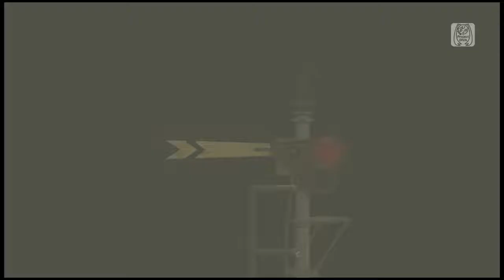【PS4 DIVA FT】1925【初音ミク：スイムウェアB（ディープスカイ）／KAITO：スイムウェアV（ホルデイ）】